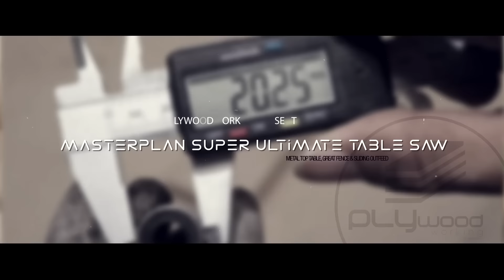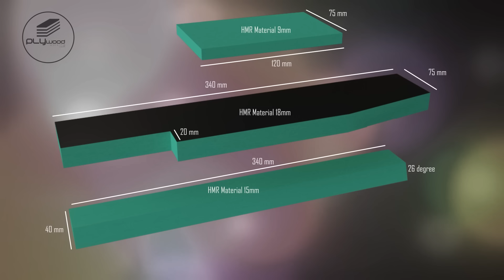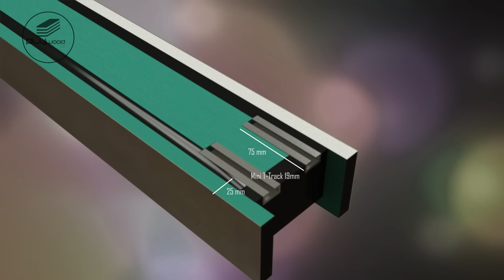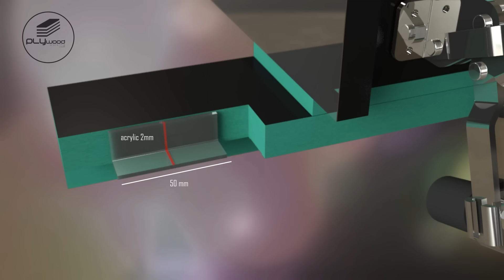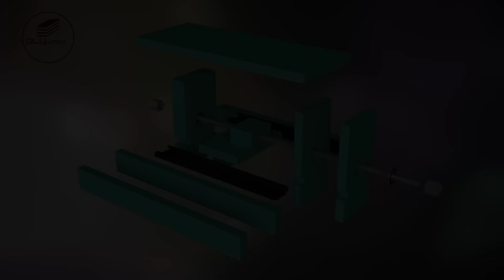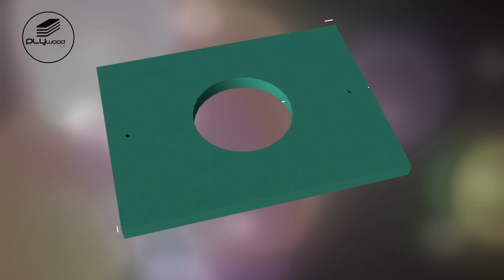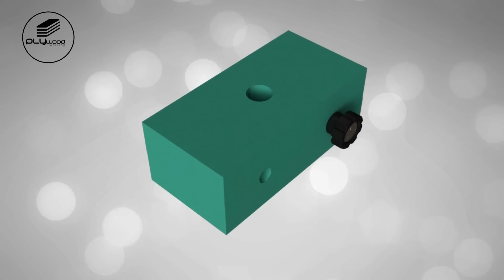DIY 4 in 1 The Ultimate Table saw with Slide Outfeed Table - FREE PLAN AVAILABLE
Follow Plywoodworking

This is a table saw station with multifuction compact and portable. The intent make the table saw can work maximum with large table top and also make it portable so it can be stored in a small area and moved to a larger space when ready to be used. This table saw add with some feature, router table, jigsaw table and scroll saw table with extra sliding outfeed table.
I made fence system lock with angel 26 degree/64 degre, this is make easy smooth, stabil and strong, why i not use 45 degree, if i use 45 degree more hard for move and not durable ans strong like 26 degree. i combine that with toggle clamp and extra addtional look on back fence for make stabil and strong.

this is really help me for working and I am very pleased with the results and would recommend making one yourself

Thanks